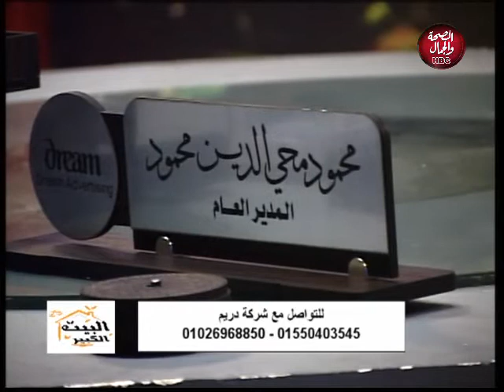البيت الكبير | مع سعود فتحي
قناة_الصحة_والجمال# برامجنا